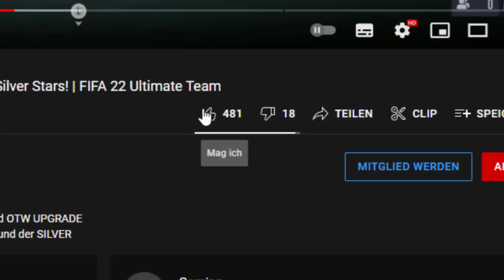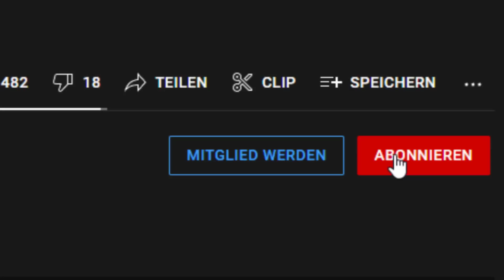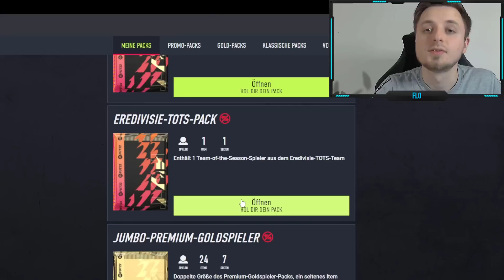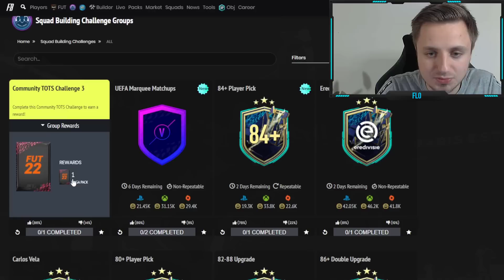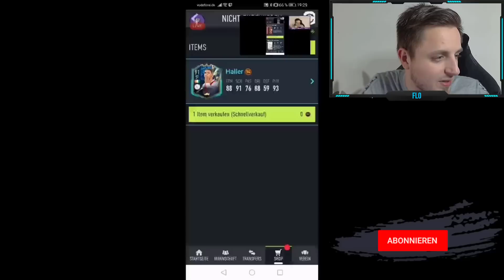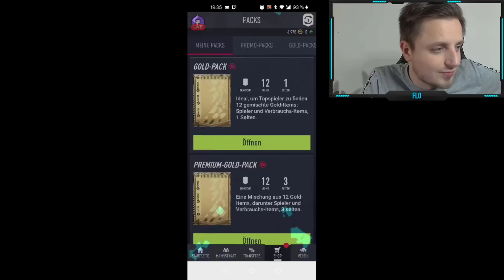TOP ODER FLOP!? 😍😢 DAS ZIEHT MAN aus EREDIVISIE TOTS Upgrade Packs | FIFA 22 Ultimate Team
In diesem Video öffnen wir GARANTIERTE EREDIVISIE TOTS PACKS und 84+ PLAYER PICKS in FIFA 22 Ultimate Team. Was bekommt man aus dem EREDIVISIE TOTS Upgrade Pack? Lohnt sich die Eredivisie TOTS Upgrade SBC? Das zieht man aus Eredivisie TOTS Upgrade Packs und der 84+ Player Pick SBC!

►►Hintergrundmusik im Video:
►NCS: The Best of 2015
►Hören bei Spotify: spoti.fi/1QYRADL